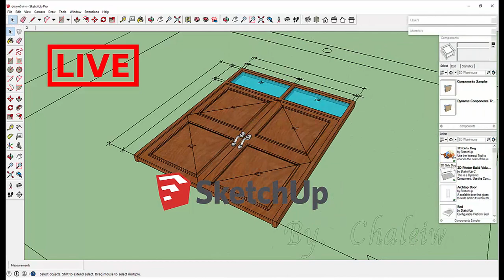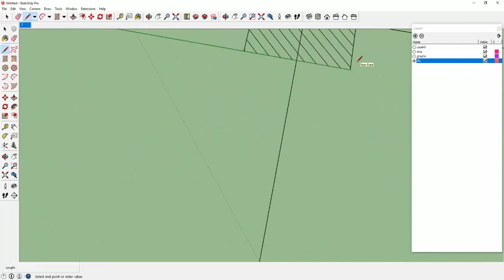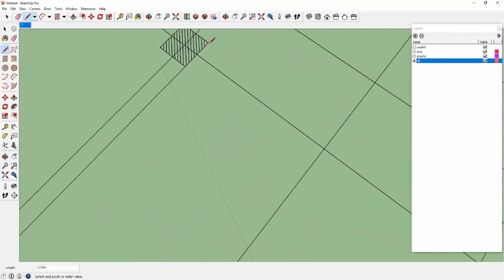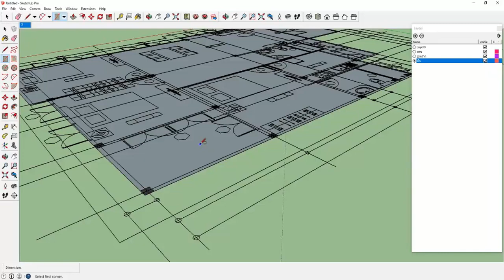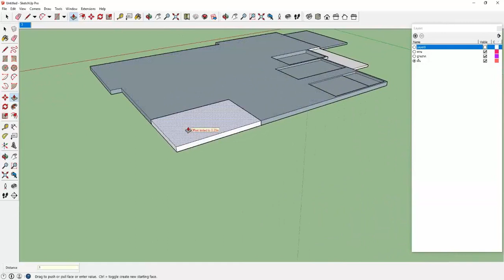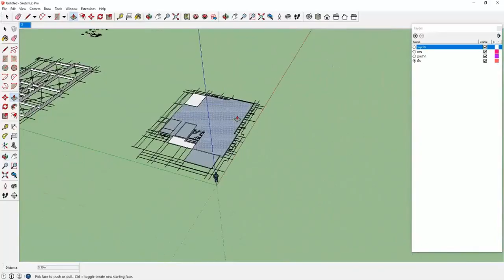sketchup บ้านชั้นเดียว บทที่ 3 การสร้าง Floorplan 3D